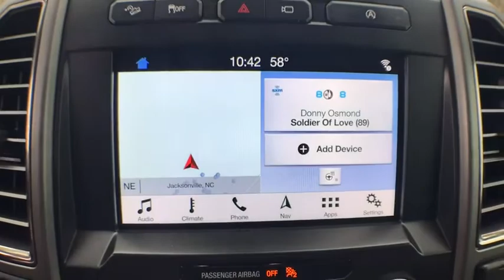2018 Ford F-150 Jacksonville, Swansboro, New Bern, Burgaw, Wilmington, NC T29768B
Black Used 2018 Ford F-150 available in Jacksonville, North Carolina at Sanders Ford. Servicing the Swansboro, New Bern, Burgaw, Wilmington, NC area.

Sanders Ford
1135 Lejeune Blvd.